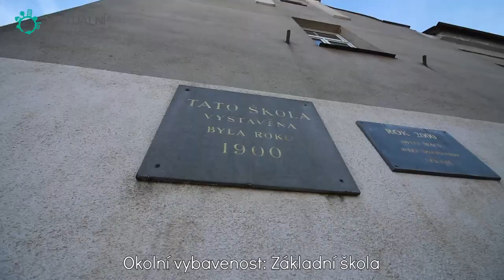Video - Pozemky, Dolní Lomnice